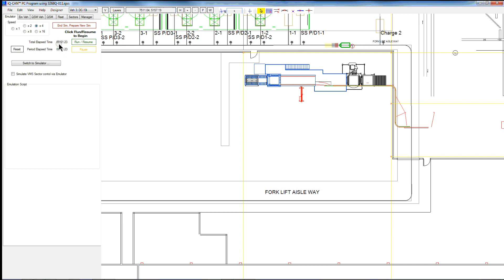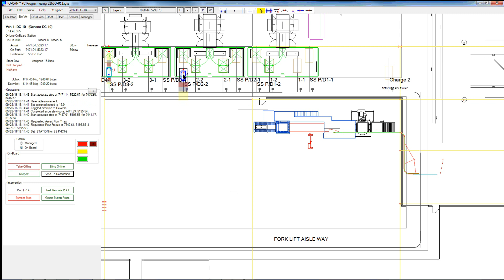SAVANT iQ-CAN Emulator Mode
US-based, Savant develops and owns its AGV technology and manufactures our unique universal-use vehicles.  We are a full service AGV/AMR system supplier providing all project services as well as 24/7 aftermarket support.

Our history began in 1954 with the invention of the AGV.  ISO-certified, we have supplied systems for manufacturing, warehousing, distribution, paper, plastic, pharmaceutical, food, beverage, healthcare/hospital, etc. markets.